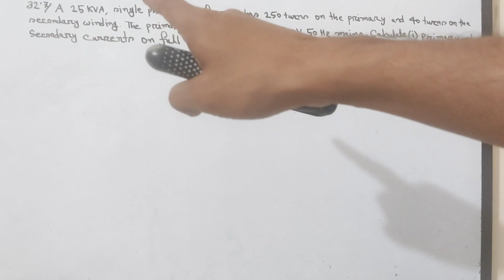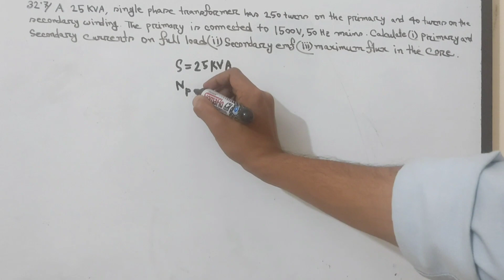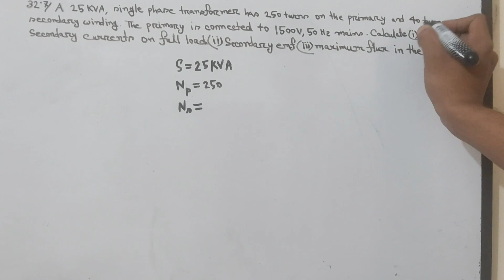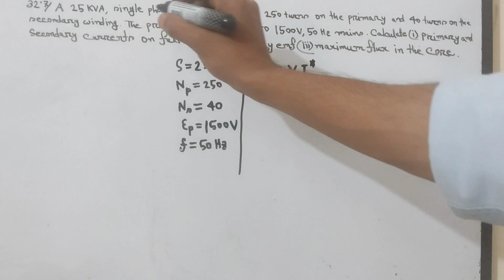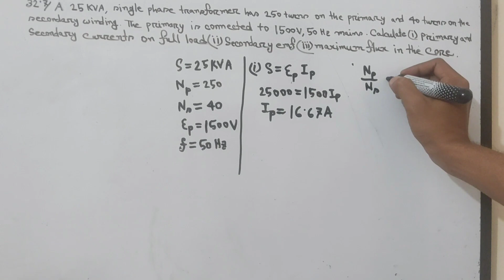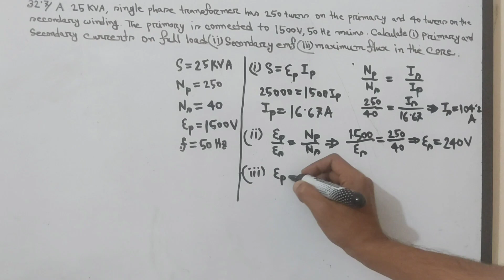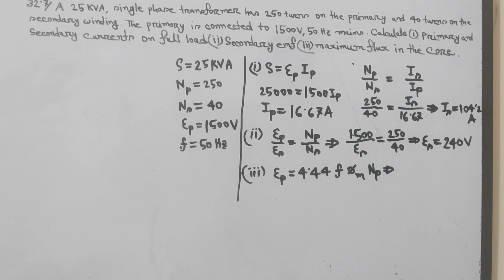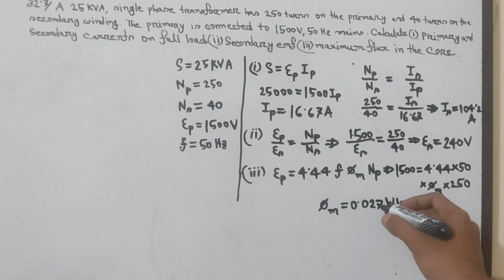14. Transformer Math Problems Bangla || Class 7 || Theraja 32.07 || Transformer Bangla Tutorial